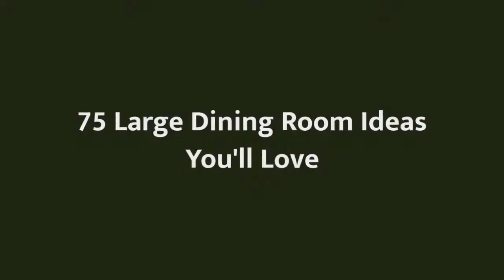75 Large Dining Room Design Ideas You'll Love ☆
0:00:00 - Intro
0:00:12 - Large Dining Room Design Ideas You'll Love: Inspirations 1 to 25
0:03:03 - Large Dining Room Design Ideas You'll Love: Inspirations 26 to 50
0:06:07 - Large Dining Room Design Ideas You'll Love: Inspirations 51 to 75